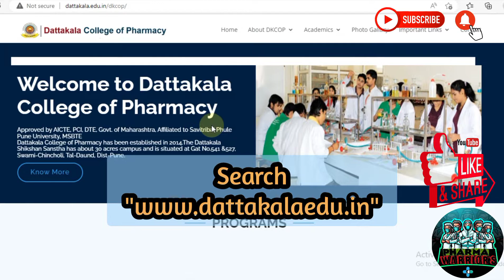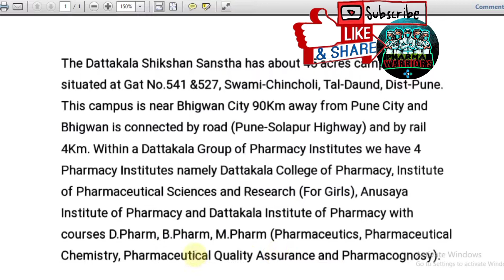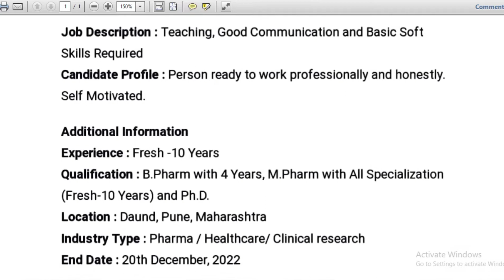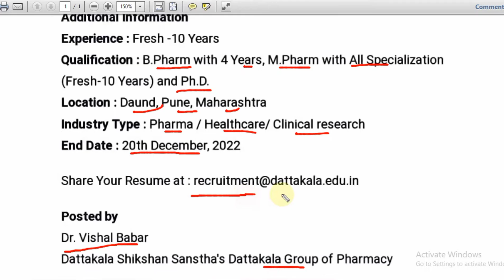Career in Pharmacy College Lecturer! || Assistant Professor Vacancy in Dattakala Pharmacy College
This Video regarding the Lecturer Faculty Post details in Dattakala group of Pharmacy Institute.
In this video we discuss full notifications details like a eligibility, age criteria, needable documents details as well as share how to apply for this post.

Assistant professor vacancy 2022 Associate Professor job for Pharmacist Dattakala college of pharmacy bhigwan Dattakala college of pharmacy professor recruitmen Pharmacist lecturer Pharmacist vacancy 2022 in pune Pharmacy career in india Pharmacy faculty position job profile Pharmacy lecturer vacancy Professor job in pharmacy colleges assistant professor career in pharmacy assistant professor salary pharmacy jobs